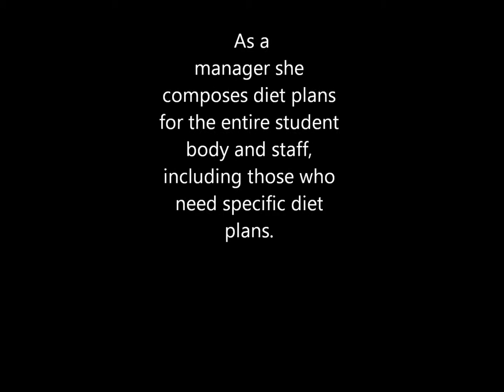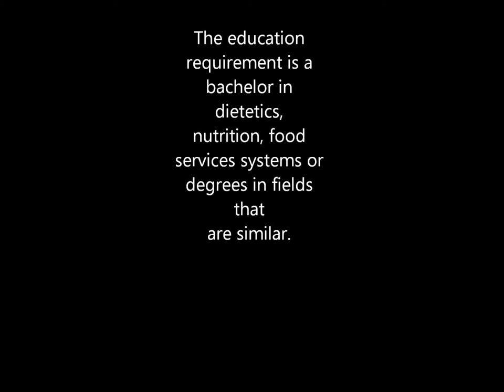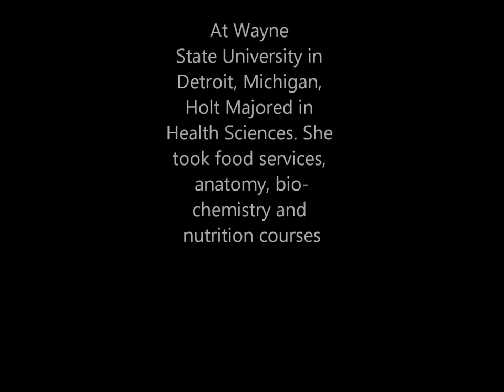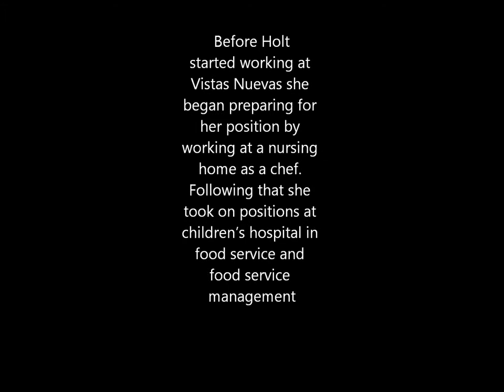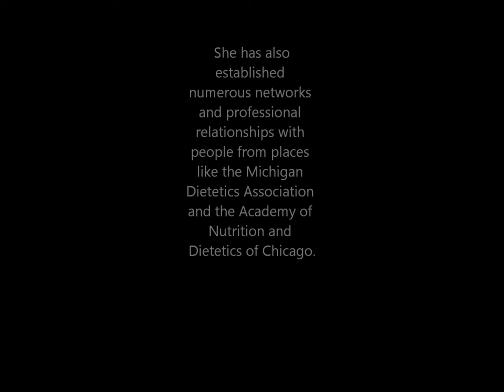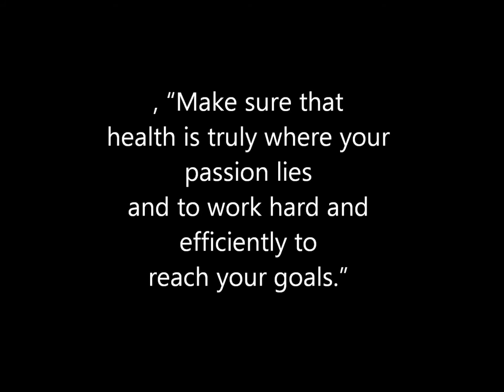final movie- A look into dietetics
final drafts